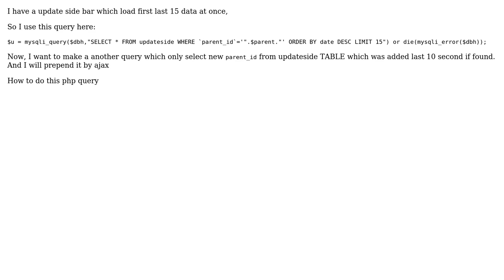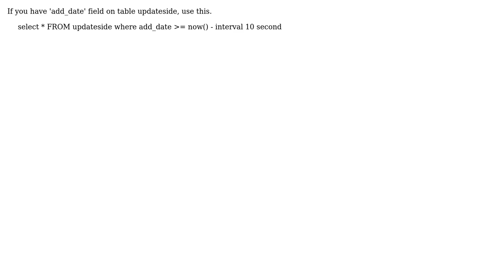How to select data which was added in last 10 second in php? (2 Solutions!!)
How to select data which was added in last 10 second in php?

With thanks & praise to God, and with thanks to the many people who have made this project possible! | Content (except music & images) licensed under CC BY-SA | Music | Images & others | With thanks to user vijay ojha user joy user Hac Huyen Minh and the Stack Exchange Network Trademarks are property of their respective owners. You are responsible for your own actions.